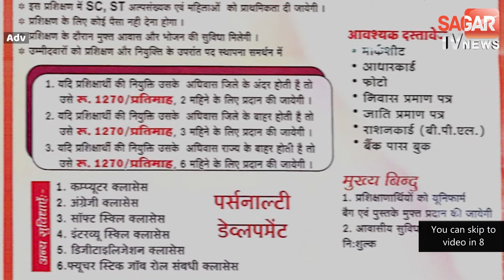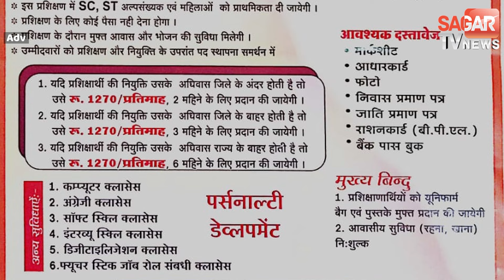2024 में ठंड जल्दी दे सकती है दस्तक, हवा का रुख बदलने के नजर आये आसार | sagar tv news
2024 में ठंड जल्दी  दे सकती है दस्तक, हवा का रुख बदलने के नजर आये आसार  | sagar tv news |